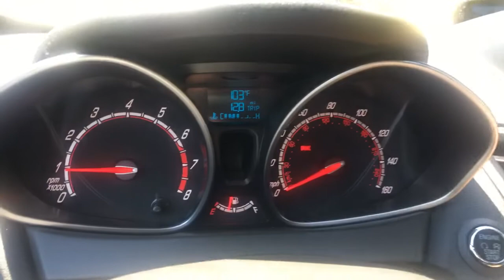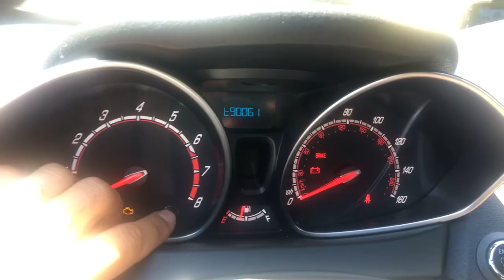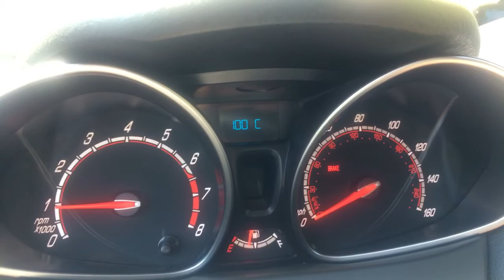HOW TO CHECK COOLANT TEMPERATURE HIDDEN MENU FORD FIESTA MK7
How to Check Coolant Temperature on Ford Fiesta MK7 ST TITANIUM SE. Hidden Menu Water Temperature
► OBD Scanner that we use most often

This video might be helpful on:
2013 Ford Fiesta Check Water Coolant Temperature Hidden Menu MK7 ST TITANIUM
2014 Ford Fiesta Check Water Coolant Temperature Hidden Menu MK7 ST TITANIUM
2015 Ford Fiesta Check Water Coolant Temperature Hidden Menu MK7 ST TITANIUM
2016 Ford Fiesta Check Water Coolant Temperature Hidden Menu MK7 ST TITANIUM
2017 Ford Fiesta Check Water Coolant Temperature Hidden Menu MK7 ST TITANIUM

Products that we use and recommend:
► Panel Removal Set
► Assorted Fuses
► Tool Set
► Screwdriver Set
► Mobile 1 Oil
► Oil Filter
► Torque Wrench
► Liqui Moly Engine Flush